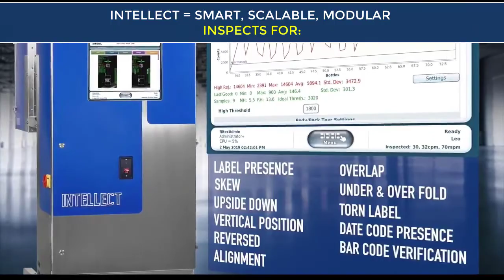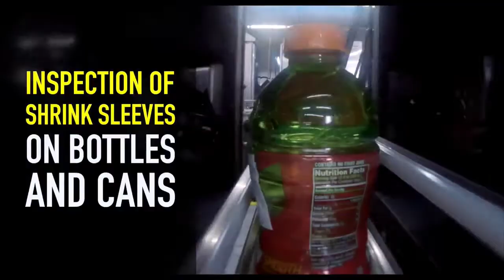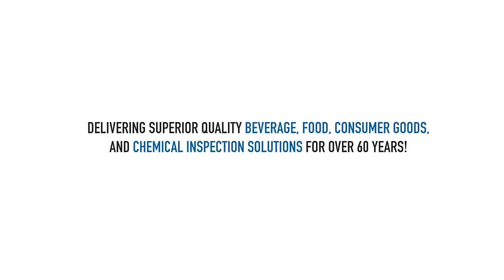FILTEC Vision Label Inspection Solutions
FILTEC offers three solutions for label inspection: Glue-on, Shrink Sleeve, and ACL.

These solutions pair with the INTELLECT smart inspection platform to accurately identify label defects, reduce false reject rates, and protect your brand at the point-of-sale.